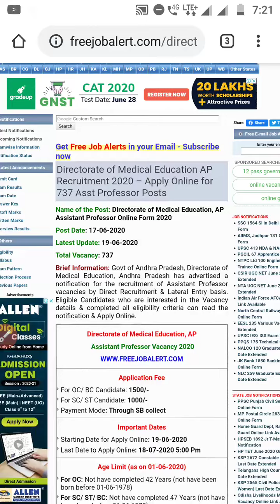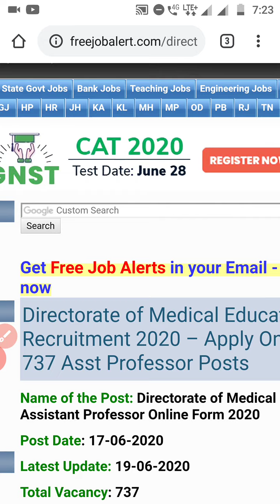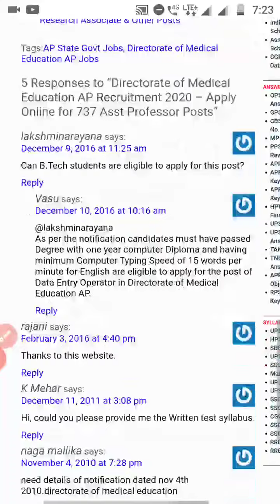Assistant professor jobs in Telugu directorate of medical education